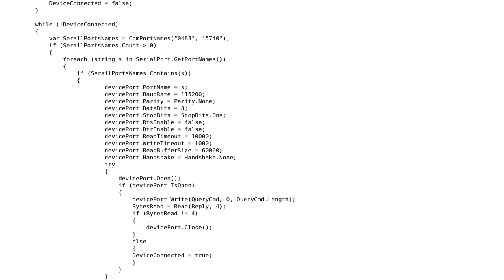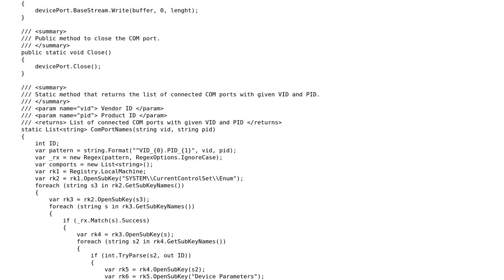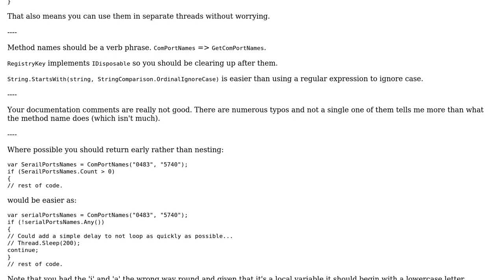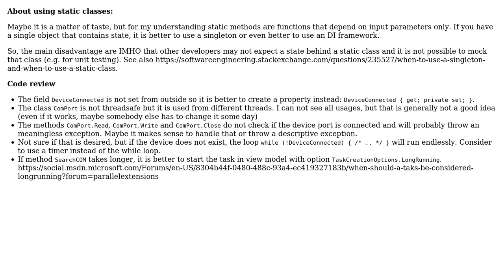Code Review: C# SerialPort implementation (2 Solutions!!)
Code Review: C# SerialPort implementation

With thanks & praise to God, and with thanks to the many people who have made this project possible! | Content (except music & images) licensed under CC BY-SA | Music | Images & others | With thanks to user RobH user Lori user JanDotNet and the Stack Exchange Network Trademarks are property of their respective owners. You are responsible for your own actions.